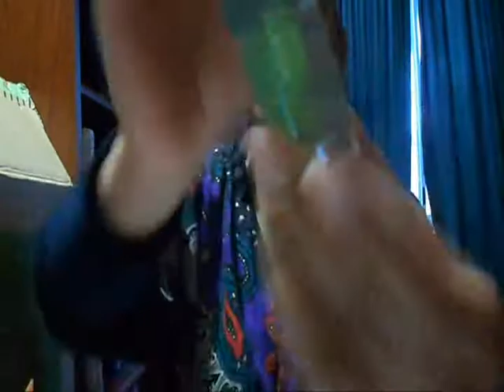para unas manos bellas :O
con hand care de oriflame
empresaria independiente oriflame